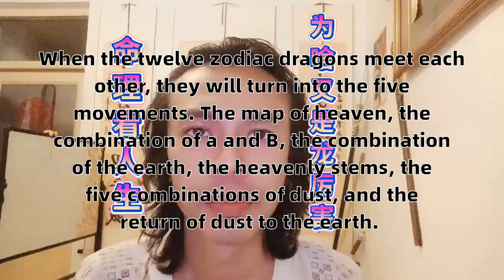十二生肖龙逢龙则化五运经天图甲己合化土天干五合尘归尘土归土地The twelve zodiac dragon on the dragon is five yun Jing Tiantu Jia has